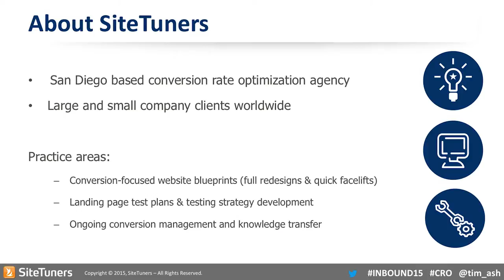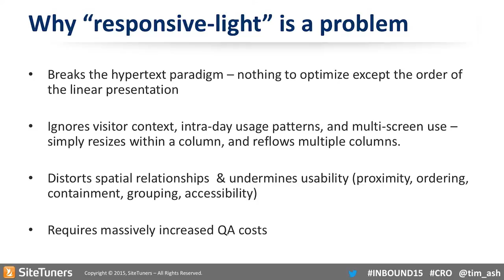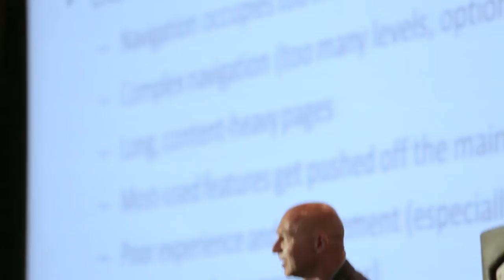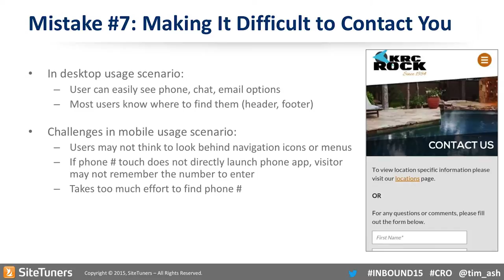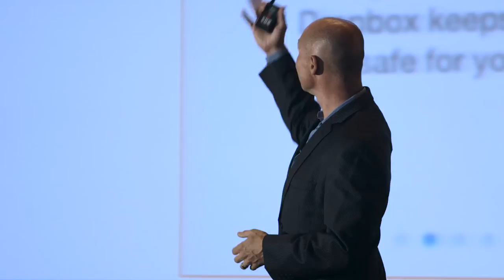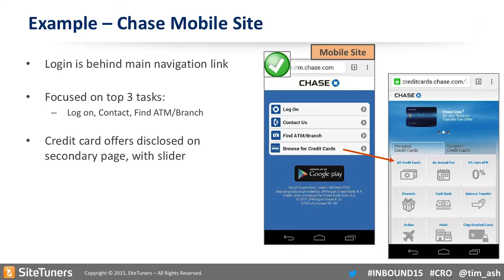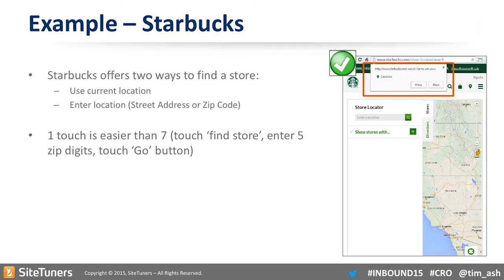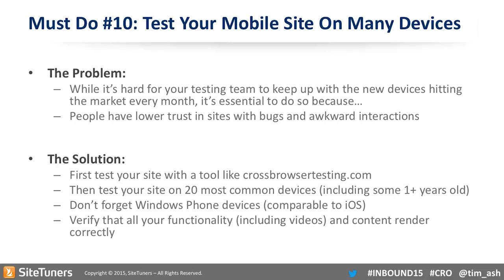INBOUND 2015 I&E: Tim Ash "Mobile Conversion Strategies"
Tim Ash is the author of the bestselling book Landing Page Optimization, and CEO of SiteTuners (a firm that improves website conversion rate via conversion-focused redesign blueprints, landing page testing, and training of internal optimization teams). In the mid-1990s he became one of the early pioneers in the discipline of website conversion rate optimization. Part of our Ideas and Experiences speaker series at INBOUND 2015.